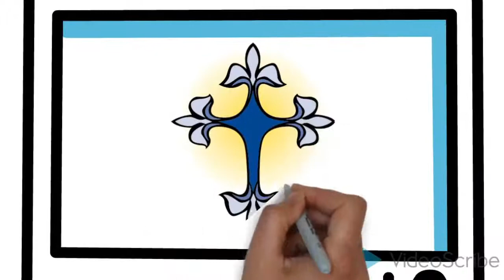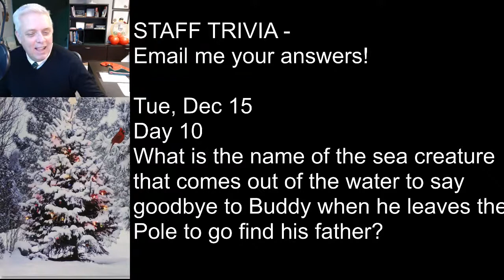Holy Name School Morning Announcements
Our morning announcements streamed into the classroom whether that classroom is in our building or at home.

École Holy Name School is a French Immersion elementary school within Calgary Catholic School District. We are located in the neighborhood of Killarney and serve over 50 communities in the southwest quadrant of the city. In partnership with home and church, we are dedicated to providing excellence in education by developing faith-filled individuals with a passion for learning who are, and will continue to be, positive contributors to our society.

Our goal is to provide students an exceptional French immersion educational experience, in a positive and nurturing community of caring.